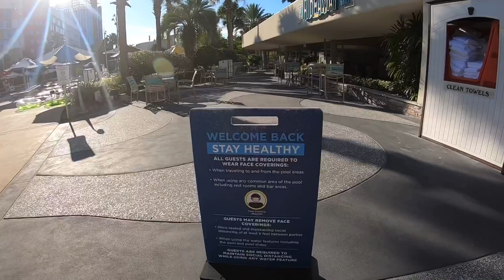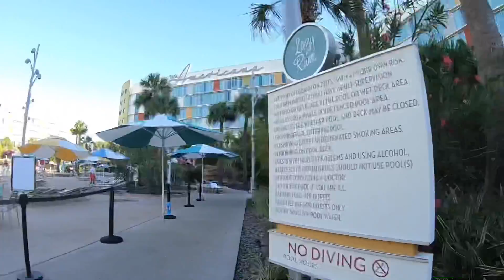Cabana Bay Resort relaxing at the pool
The lazy River awesome